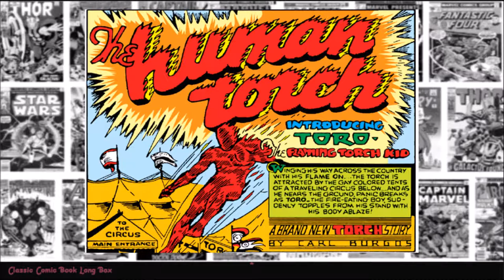The Human Torch: vol 1 #02, "Introducing Toro, the Flaming"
The Human Torch, also known as Jim Hammond, is a fictional superhero appearing in American comic books published by Marvel Comics. Created by writer-artist Carl Burgos, he first appeared in Marvel Comics #1 (Oct.1939), published by Marvel's predecessor, Timely Comics.

The "Human" Torch was actually an android created by scientist Phineas Horton. He possessed the ability to surround himself with fire and control flames. In his earliest appearances, he was portrayed as a science fiction monstrosity, but quickly became a hero and adopted a secret identity as a police officer for the New York City Police Department.

The Human Torch was one of Timely Comics' three signature characters, along with Captain America and Namor the Sub-Mariner. Like many superheroes, the Human Torch fell into obscurity by the 1950s. In 1961, Stan Lee and Jack Kirby renovated his name and powers into a new character, Johnny Storm, a member of the Fantastic Four (who was actually human-mutate). Unlike Captain America and the Sub-Mariner, the original Human Torch has had only a small presence in the post-1950s Marvel comic books and is closely associated with the Golden Age. In 2012, Hammond was ranked 28th in IGN's list of "The Top 50 Avengers".